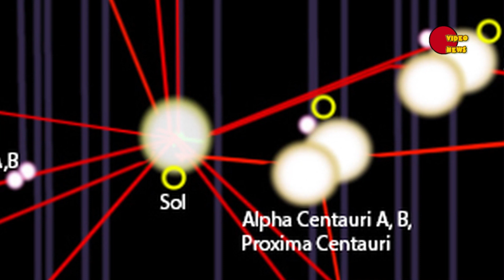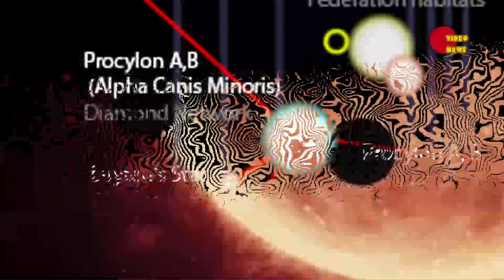Звезда Лейтена – самая «хитрая» звезда на небосводе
В этом видео будет рассказано о весьма близкой к нам, по астрономическим меркам, звезде Лейтена, красном карлике, который имеет у себя на орбите минимум одну потенциально обитаемую землеподобную планету.